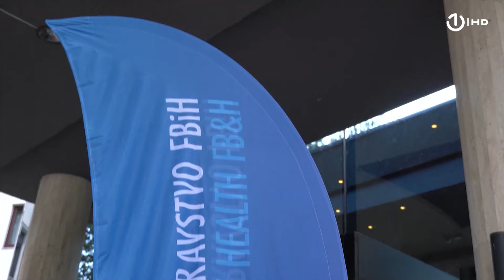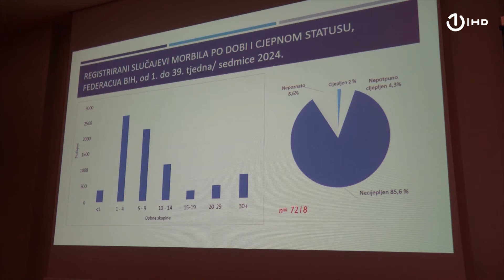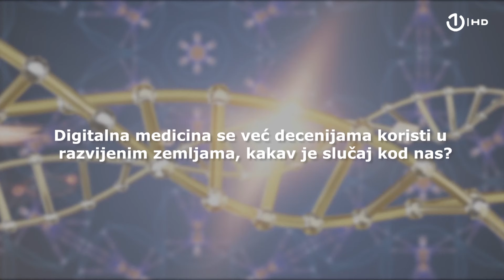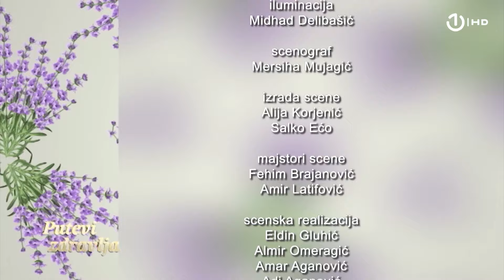Putevi zdravlja: Digitalna medicina - 13.10.2024.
Predstavljamo P-DTR terapeutsku tehniku koja se fokusira na neurološke reflekse, pružajući inovativan pristup u tretiranju različitih problema vezanih uz mišiće, zglobove i neurološke funkcije. Darko Bilić, Centar Život.

Govorimo o digitalnoj medicini. O tome što nam omogućava kroz tzv. male pametne sprave koje nosimo i koje očitavaju stanje našeg zdravlja, do pozitivnih utjecaja digitalne medicine u javnom zdravstvu govore vodeće stručnjakinje iz svojih oblasti, akademkinja Senka Mesihović Dinarević i prof. Aida Pilav.

Sve češće su upozorenja na pojavu novih epidemija. U ljeto su učestali naslovi o mogućoj pojavi majmunskih boginja. Kolika je mogućnost zaraze i kako se prati, govori prof. Verica Jovanović, direktorica Instituta Batut iz Beograda.

Serijal uređuje i vodi Olivera Dodig